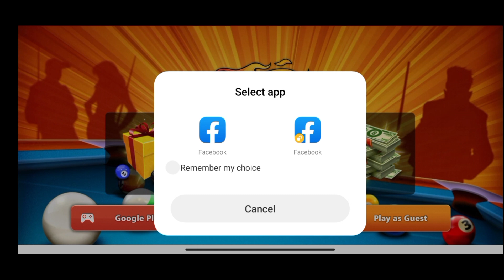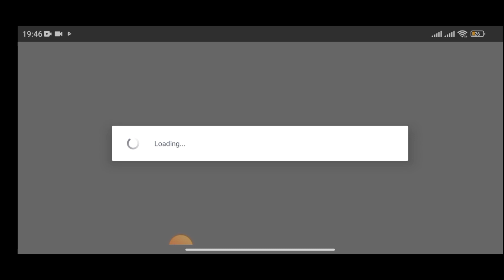مــ ـلخص مــ ـبـاراة ريـــال مـدريـد - اونـيـون بـرليـن - هـ ـدف قـاتـل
ملخص مباراة ريال مدريد